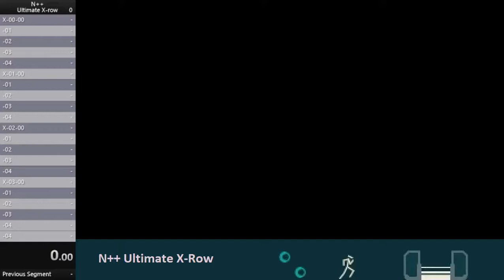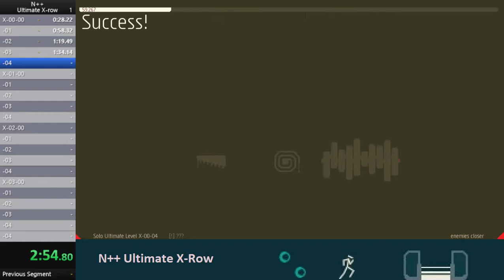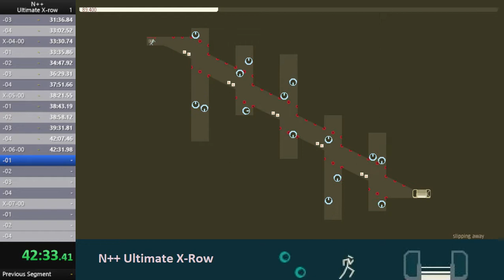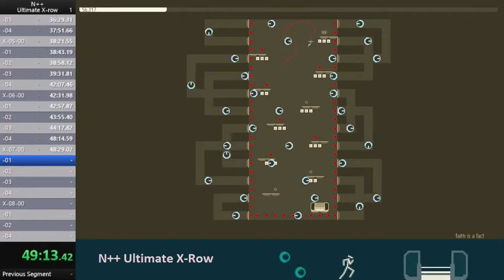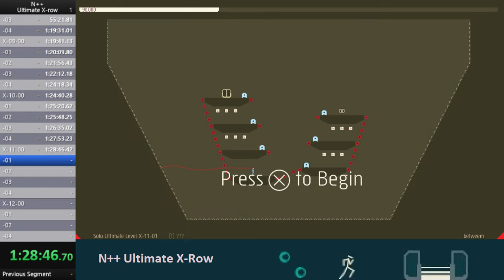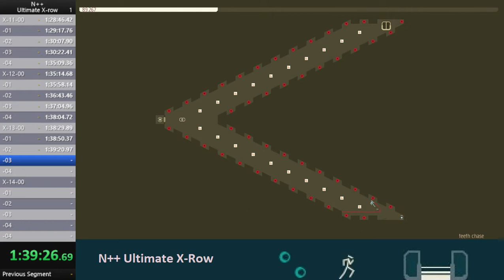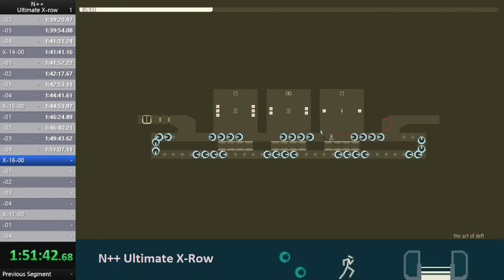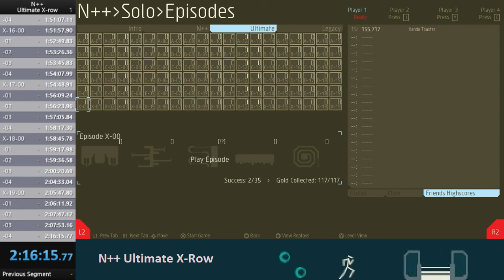N++ Ultimate X-row Speedrun in 2h16m14s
I stand by what I've said before: This is the worst row in the game

This was originally a stream on twitch. Muzgrob and killingpepsi showed up in chat near the end.

The color I used was dagobah, because this row is as gross as a swamp. I was listening to the Final Fantasy 8 soundtrack while playing.

Notable timestamp:
22:31 - I got a cool bounce block jump